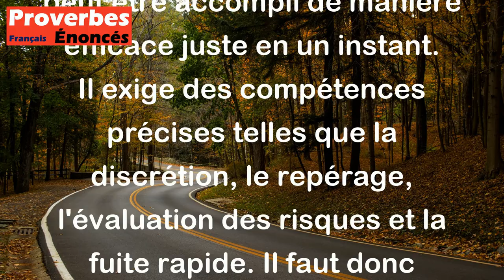Même pour être voleur, il faut apprendre dix ans. - Proverbe Japonais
Ce proverbe japonais signifie que même pour devenir un criminel réussi, il faut un apprentissage constant et une pratique rigoureuse. Le vol n'est pas quelque chose qui peut être accompli de manière efficace juste en un instant. Il exige des compétences précises telles que la discrétion, le repérage, l'évaluation des risques et la fuite rapide. Il faut donc beaucoup de temps et de pratique pour être un bon voleur. Le proverbe souligne ainsi l'importance de l'effort et de l'apprentissage pour atteindre ses objectifs, même s'ils sont peu louables.